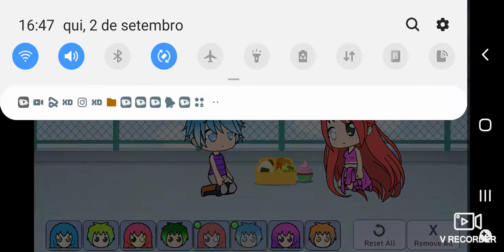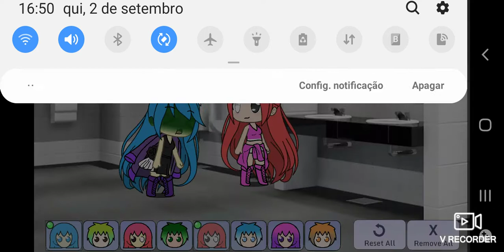EU PEIDEI NA KARA DE AUGEI I EU NÃO VI